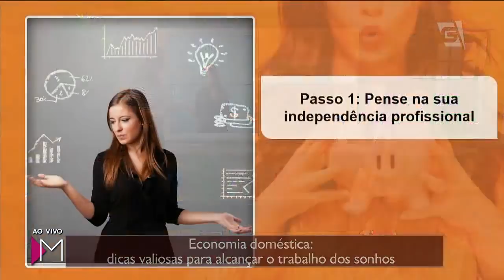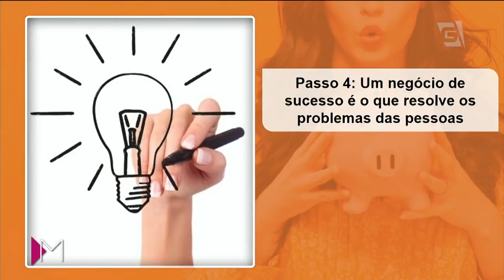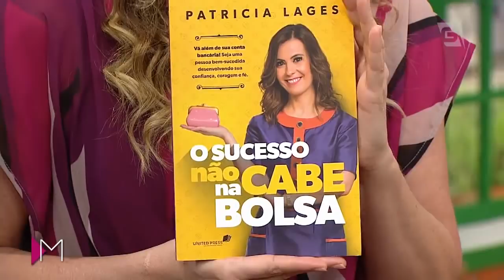5 passos para conseguir o trabalho dos sonhos! - Mulheres (24/05/18)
Atingir aquele posto tão desejado exige esforço e jogo de cintura!